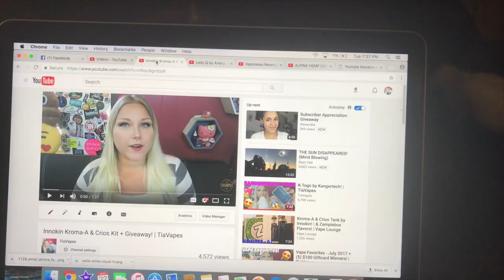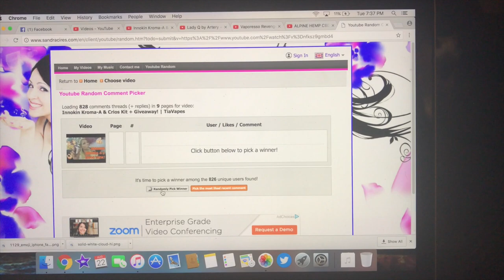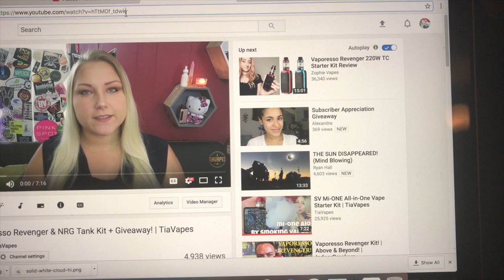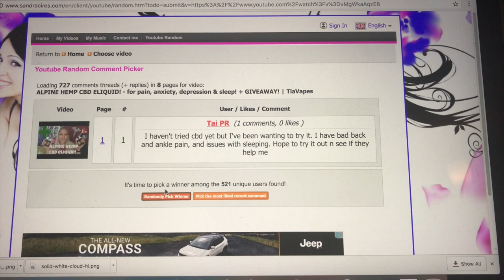Announcements + UWell Valyrian! | TiaVapes Review